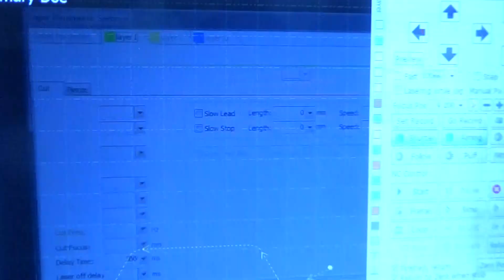16mm carbon steel cutting by 3000W IPG P1530--bodor laser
fiber laser cutting machine from bodor laser
Judy Wang